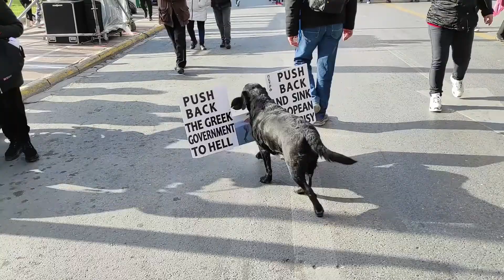Αντιπολεμικό Συλλαλητήριο στην Ομόνοια | Quilombo Street Live Performance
Ένα μικρό απόσπασμα από τη συμμετοχή του Quilombo στο αντιπολεμικό, αντιρατσιστικό συλλαλητήριο που έλαβε χώρα το Σάββατο 19/3/2022 στην Ομόνοια.